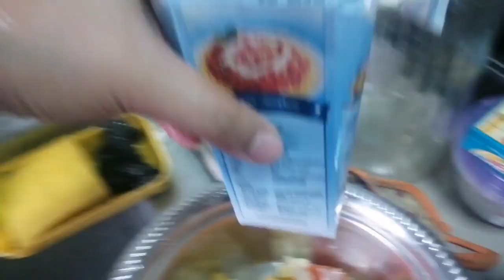Usapang PAGSISISI (Fruit Salad in the making)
Just sharing my heart and story about my realization in life.